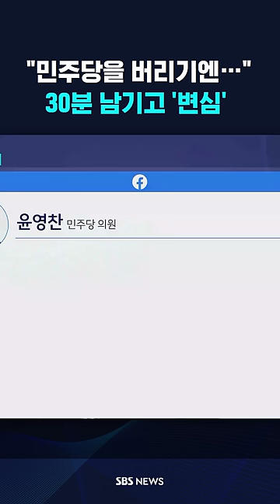"민주당을 버리기엔…" 30분 남기고 '변심'